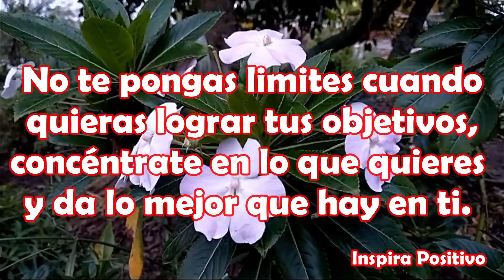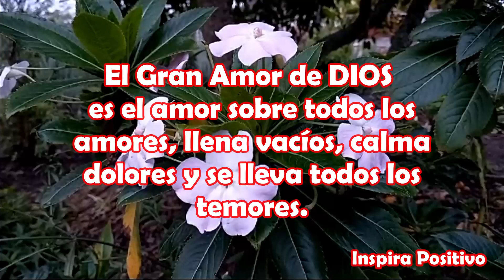🌹Reflexiones que cambiaran tu vida, SONRIE a la VIDA y la VIDA te SONREIRA, Reflexión, Frases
Te dedico un hermoso mensaje de reflexión para ti
Sonríe a la Vida y la Vida te Sonreirá

Mensaje de reflexión, frases de reflexión, frases de amor, mensaje de motivación, inspiración, bienestar, gratitud, reflexiones, video de reflexión,